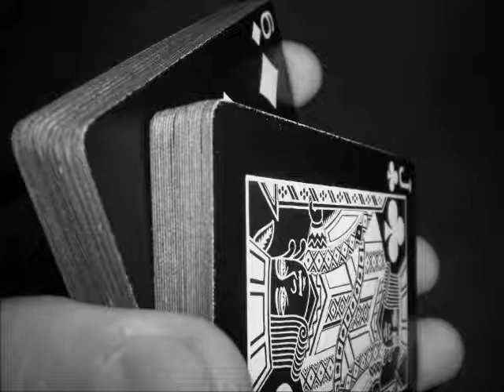Dashka - Cantabile (Inkifish Remix)